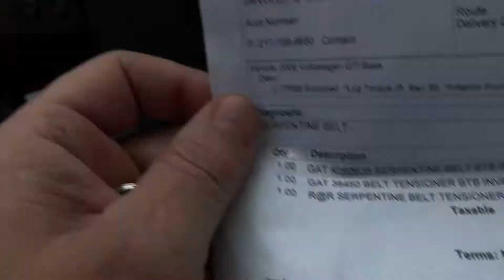뱀 벨트 교체 비용 $300 VW 2008 R32 mk5에 대 한